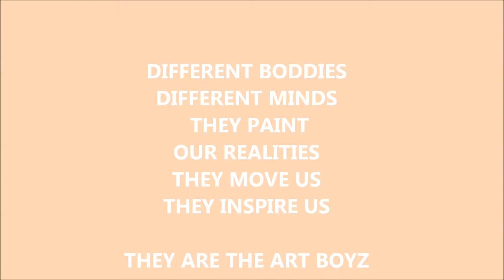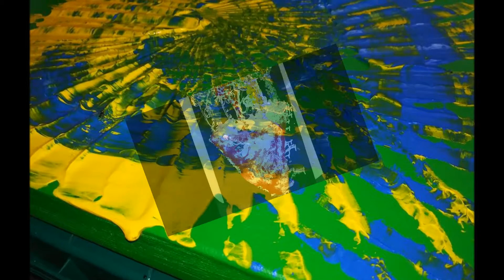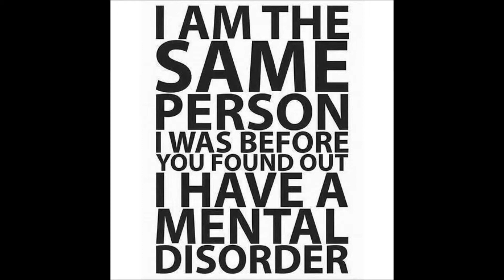The Art Boyz of Orion Organisation NPC 2017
Creating futures for people with disabilities through the provision of professional therapeutic and development services.